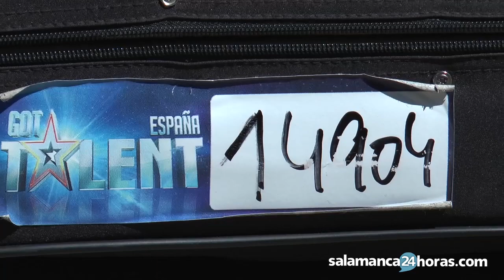Entrevista con Javi Lin, el talento del violín